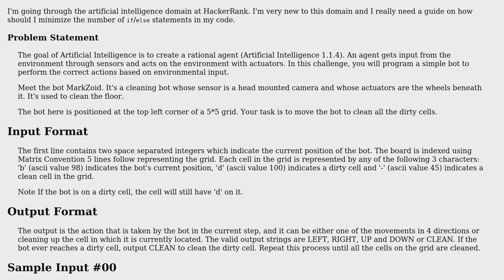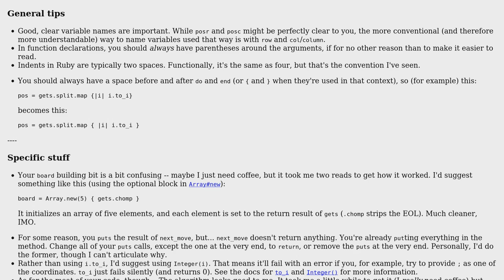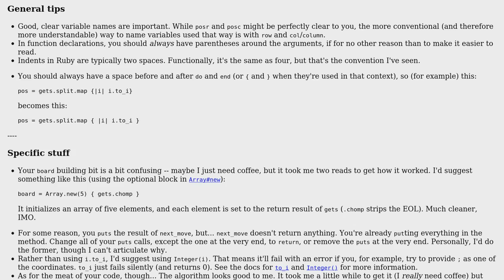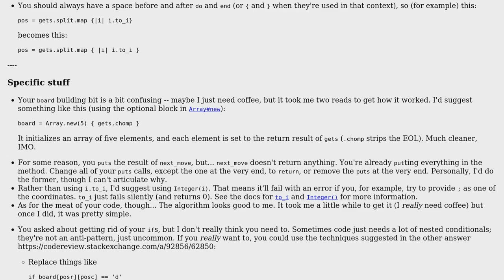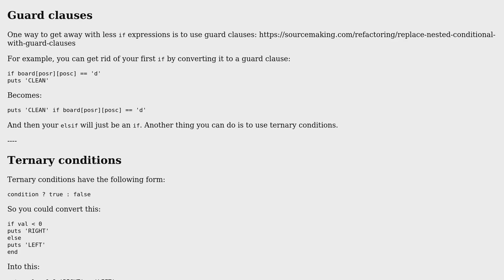Code Review: BotClean challenge (2 Solutions!!)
Code Review: BotClean challenge

With thanks & praise to God, and with thanks to the many people who have made this project possible! | Content (except music & images) licensed under CC BY-SA | Music | Images & others | With thanks to user Nic user Mohammad user matugm and the Stack Exchange Network Trademarks are property of their respective owners. You are responsible for your own actions.